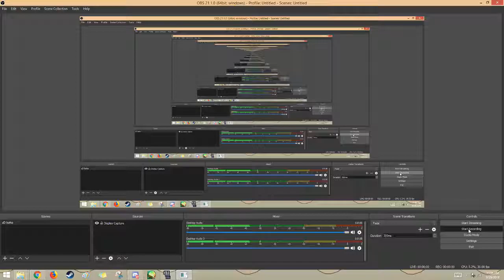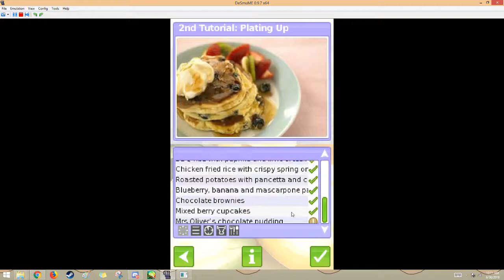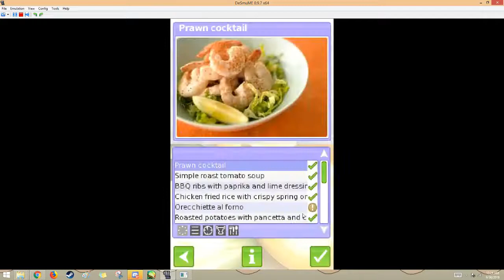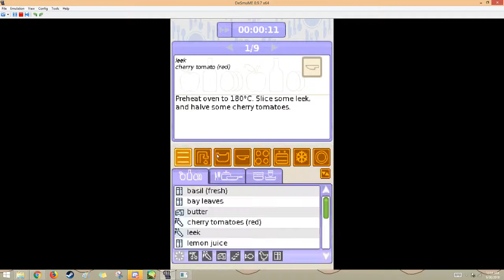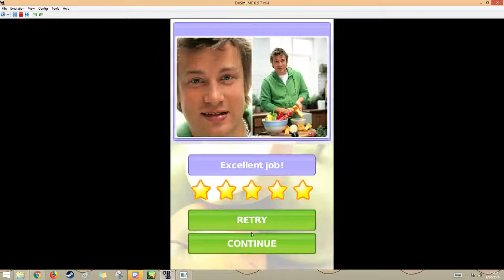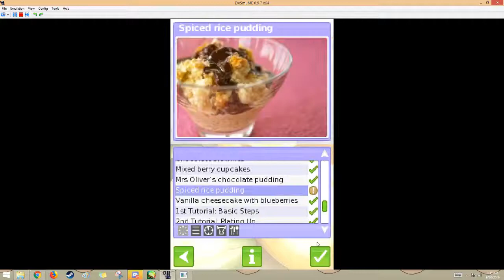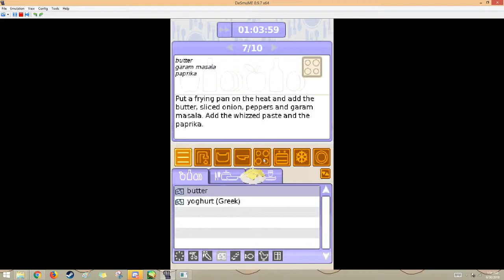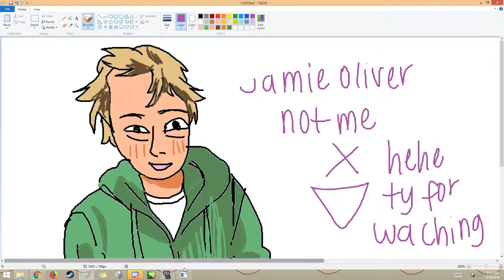Epic Jamie Oliver Lets play!! :3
good game whats cooking with jamie oliver i just got a tablet yatta